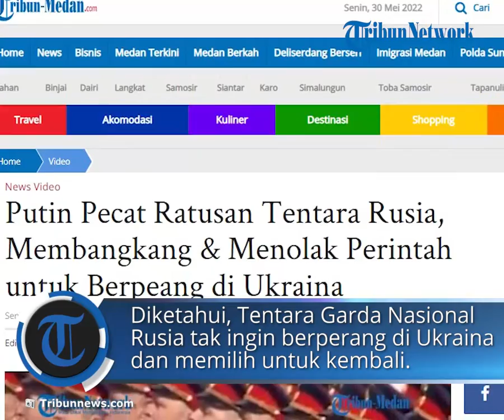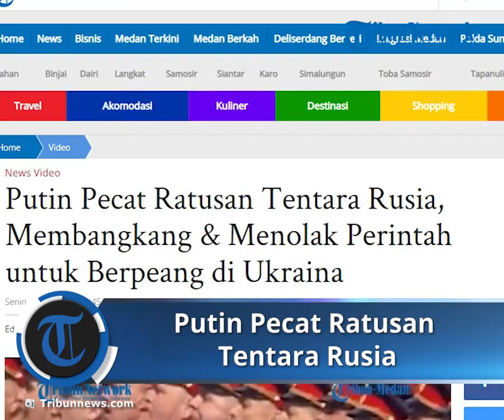Ratusan Tentara Garda Nasional Rusia Resmi Dipecat Lantaran Menolak Perintah Resmi dari Putin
TRIBUN-VIDEO.COM - Presiden Rusia, Vladimir Putin belakang ini dikabarkan telah memecat ratusan tentara Garda Nasional Rusia.

Hal ini dilakukan karena sebagian besar dari mereka menolak untuk menjalankan perintah Putin.

Diketahui, Tentara Garda Nasional Rusia tak ingin berperang di Ukraina dan memilih untuk kembali ke pangkalan militer.

Dikutip dari Newsweek, Pengadilan militer di republik selatan Rusia, Kabardino- Balkaria membenarkan hal tersebut.

Sebanyak 115 tentara Garda Nasional Rusia resmi dipecat pada Rabu (25/5).

Pemecatan tersebut resmi dilakukan setelah mereka mengajukan banding atas keputusan tersebut.

Ratusan tentara Garda Nasional Rusia resmi dipecat lantaran menolak perintah resmi dari Putin untuk berpeang di Ukraina.

Untuk diketahui, Tentara Garda Nasional bernama Rosgvardia itu merupakan pasukan pengawal pribadi Putin.

Sebagian pasukan itu memilih untuk kembali ke pangkalan mereka di Rusia.

Meskipun Rusia tampak sebagian besar mendukung tindakan Putin di Ukraina, rupanya muncul ketidakpuasan dan adanya oposisi sejak invasi skala penuh pada Februari.

Seperti pada awal perang, ribuan pengunjuk rasa anti perang ditangkap oleh otoritas Rusia di seluruh negeri.

Beberapa anggota elit Rusia juga secara terbuka menentang serangan terhadap Ukraina.

Serangan Putin di Ukraina membuat sebagian besar negara di dunia bereaksi .

Sebagian besar anggotan Majelis Umum PBB memilih untuk mengutus invasi Rusia ke Ukraina yang telah dimulai pada awal bulan Maret.

Kemudian AS dan NATO juga menyusul untuk menerapkan sanksi barat ke Rusia.

Artikel ini telah tayang di Tribun-Medan.com dengan judul Putin Pecat Ratusan Tentara Rusia, Membangkang & Menolak Perintah untuk Berpeang di Ukraina,